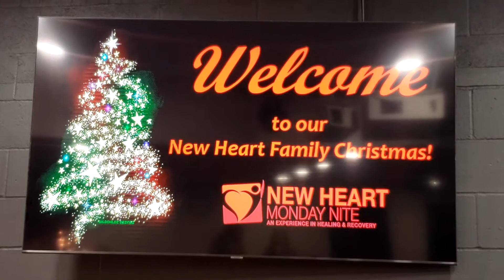New Heart Christmas Party 🥳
Join us as we celebrate the birth of Jesus Christ the Lord!